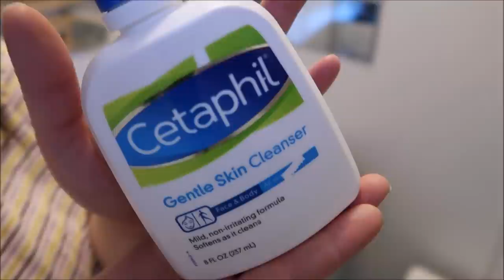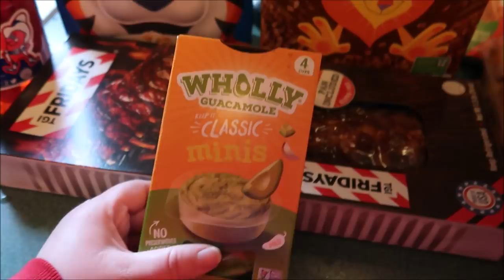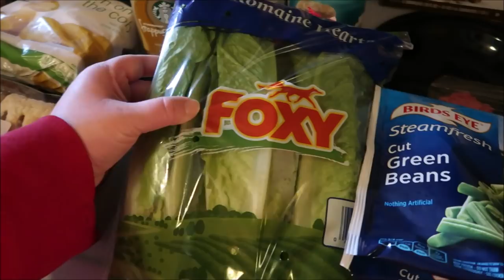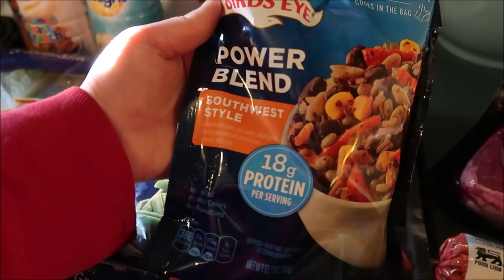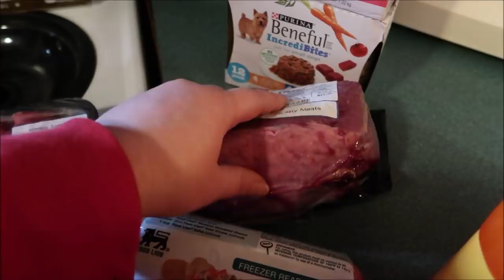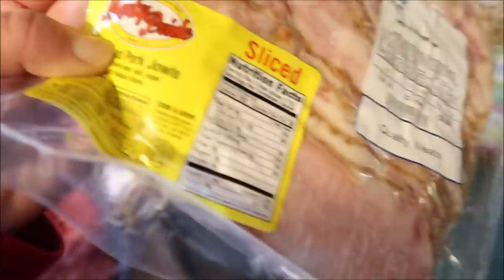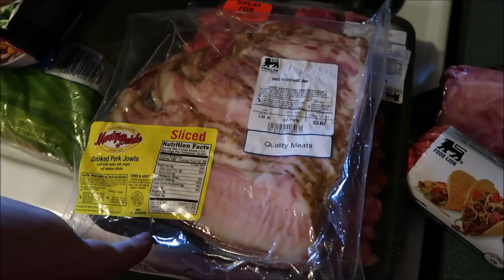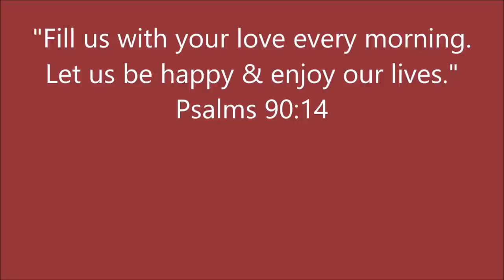REALISTIC CLEAN WITH ME | FAVORITE SKINCARE | SATISFYING CLEANING MOTIVATION AND GROCERY HAUL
Today's video is a realistic clean with me , favorite skincare , satisfying cleaning motivation and a weekly grocery haul!
I hope ya'll enjoyed today's clean with me and grocery haul and I'll see you back here tomorrow!
Color Changing Diffuser by RENWER
Wooden Color Changing Diffuser with 10 essential oils

Even if you don't buy one of these you can click on any link and shop for what you're looking for. All helps out the channel and is much appreciated but never required :)

FILMING EQUIPMENT:
Camera I use
SD card

CLEANING TOOLS:
Swiffer 360 Duster with refills
Shark Apex Uplight lift away vacuum
Microfiber Cloths
Swiffer Sweeper Dust & Mop Kit
Mr Clean Bowl Brush Caddy
Rubbermaid Deluxe Carry Caddy

STAYING ORGANIZED:
Daily to do list planner I use
The Home Edit Organizing book

MISCELLANIOUS FAVORITES
Fittin Inclusive sizing sports bras
Scrunchies I wear in my videos
Vacuum seal storage saver bags for bedding etc.
Collapsible storage bins